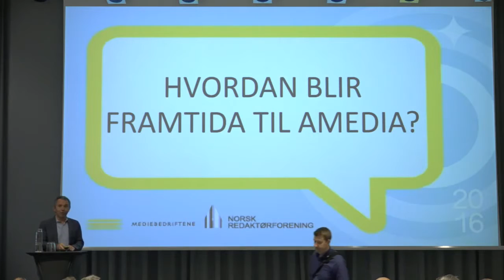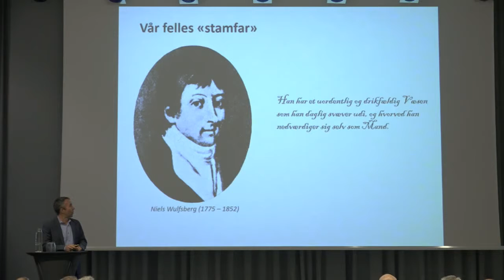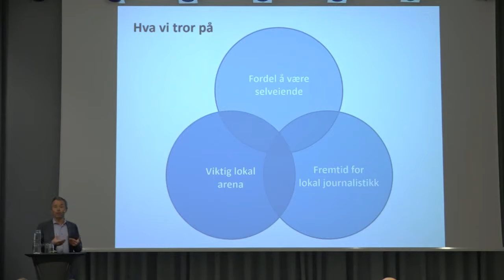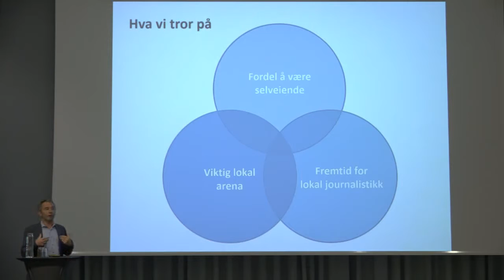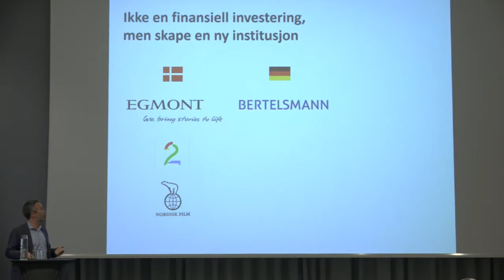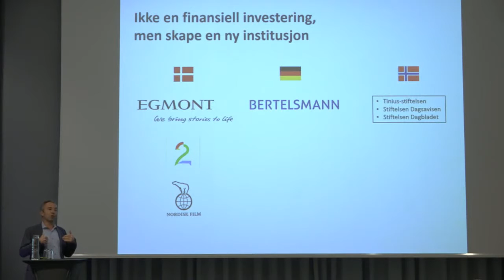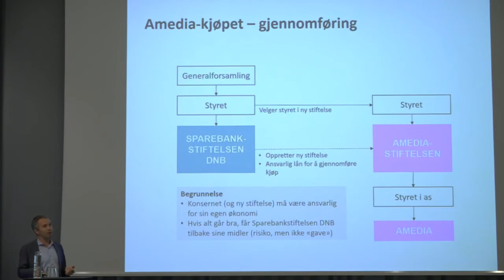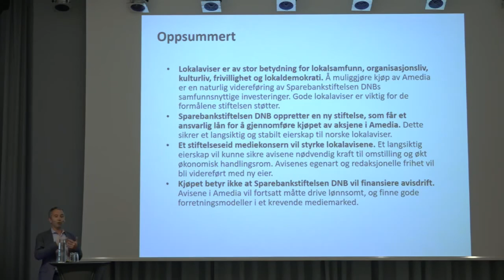1. André Støylen, ad. direktør Sparebankstiftelsen DNB